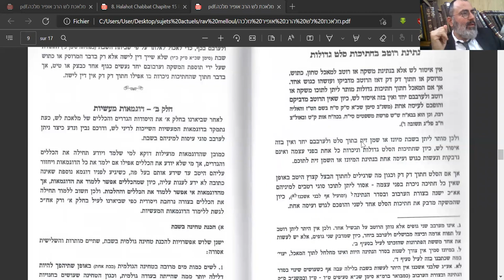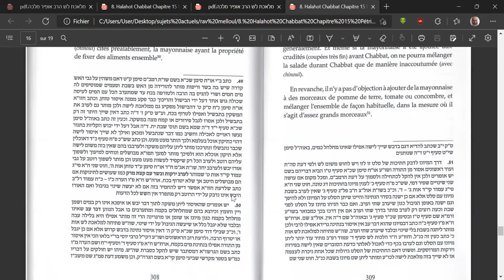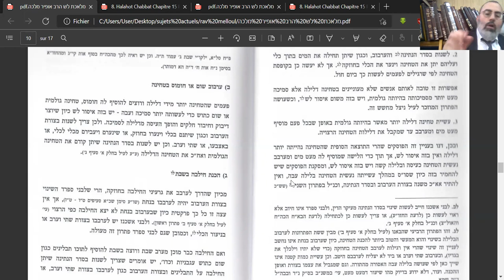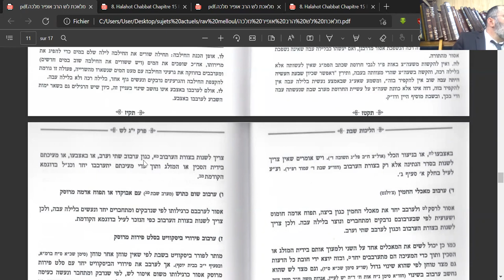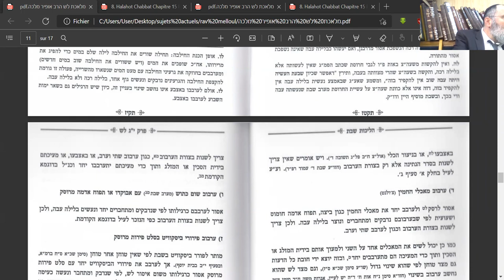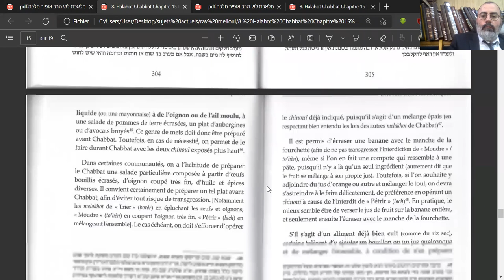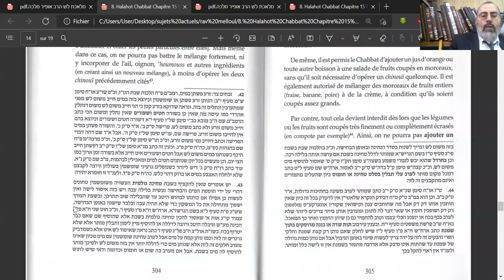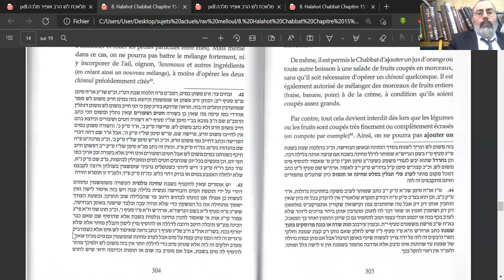Rav Moshe Ammar - Halachot Shabbat Lach - 31052022